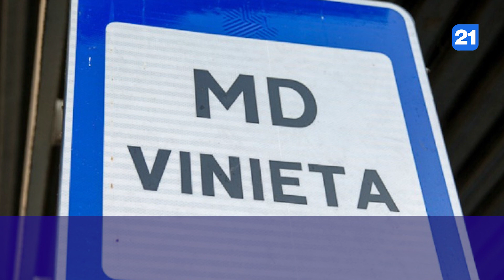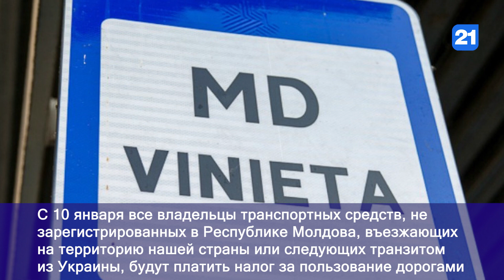NEWS DIGEST 10.01.2023